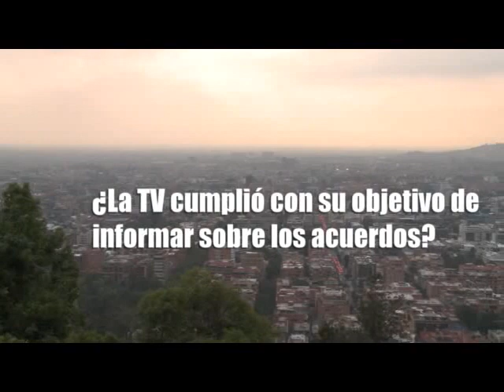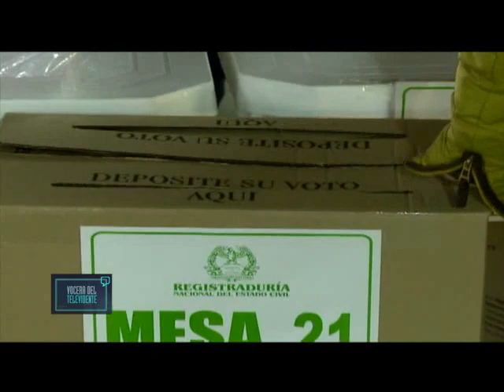Entrevista a Félix Forero – Profesor de comunicación social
La televisión ha dividido al país al adoptar posturas en el SI o el NO sobre las votaciones en el plebiscito y ha dejado de lado la responsabilidad pedagógica que tenía con Colombia.